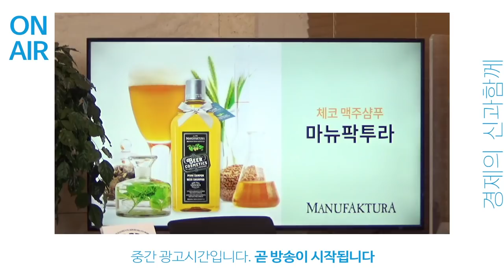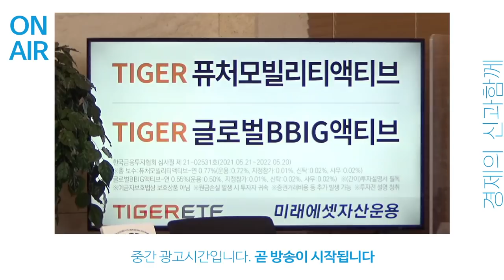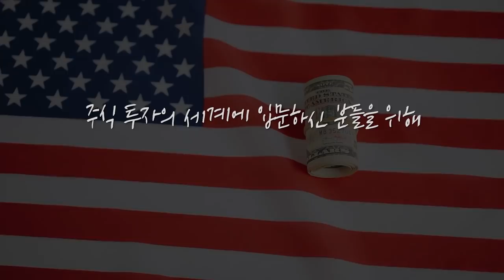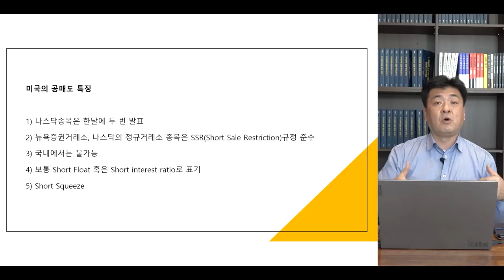[심층 인터뷰] 주식은 모르지만 투자를 하고 싶으면 이렇게! f.미래에셋증권 구혜영 선임매니저